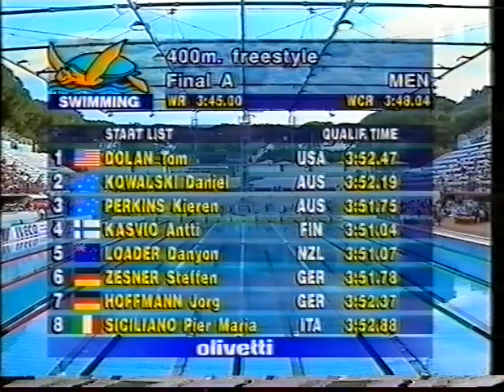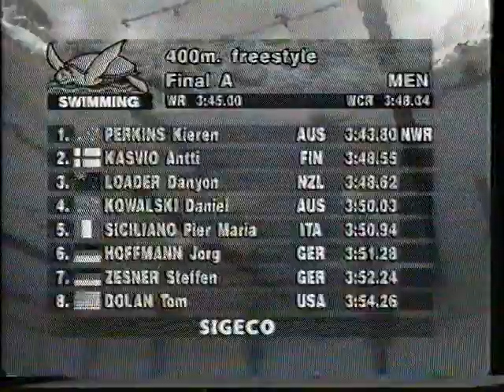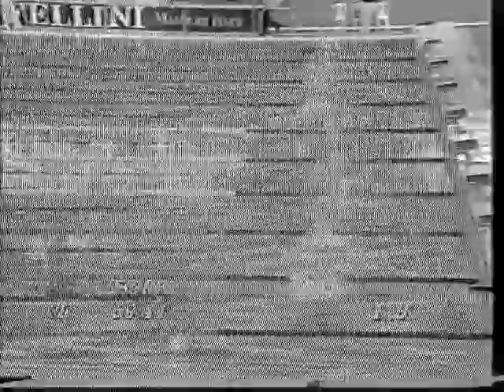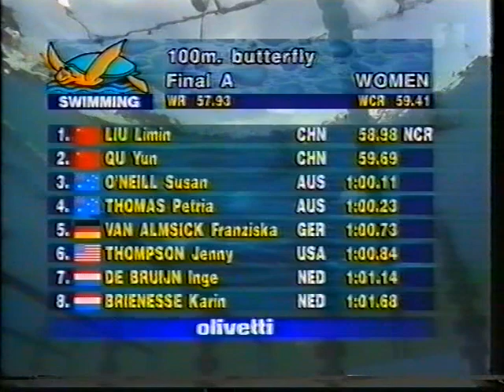1994 Swimming World Championships, Part 1 of 3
1994 Swimming World Championships in Rome, Part 1 of 3

400 Freestyle Men, A-Final
100 Butterfly Women, A-Final
200 Breaststroke Men, A-Final
100 Breaststroke Women, A-Final
4 x 100 Freestyle Men, A-Final